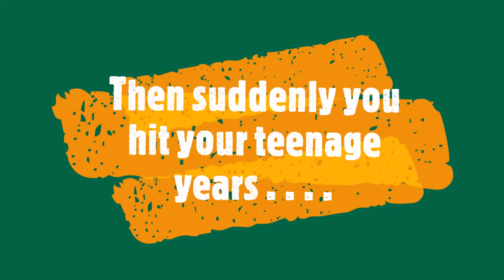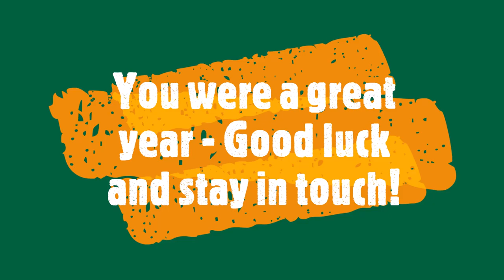Class of 2020 Geography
A look back at our Class of 2020 Geographers!